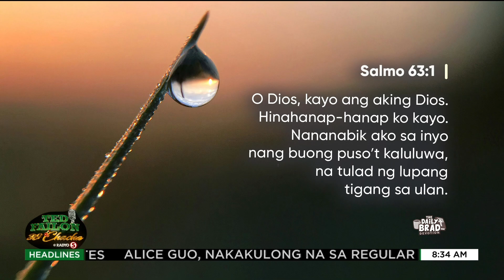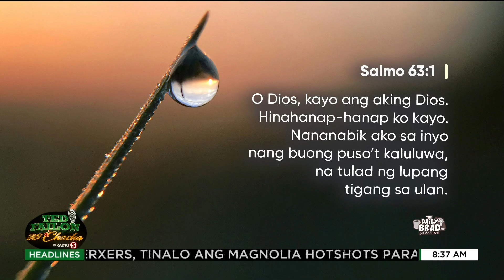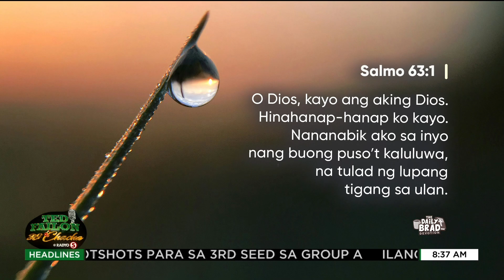The Daily Brad - Presensiya ng Diyos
Sa presensiya ng Diyos, mahahanap ang kapayapaan, kasiyahan at pag-asa.

Pero tuwing kailan mo lang ba hinahanap ang Diyos? Kapag may kailangan at nagigipit ka?

VERSE OF THE DAY: SALMO 63:1